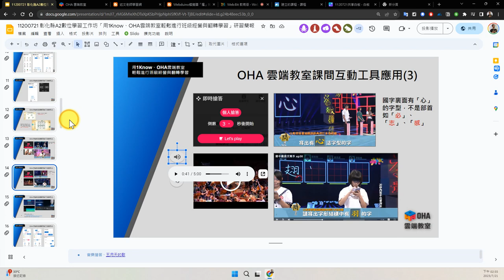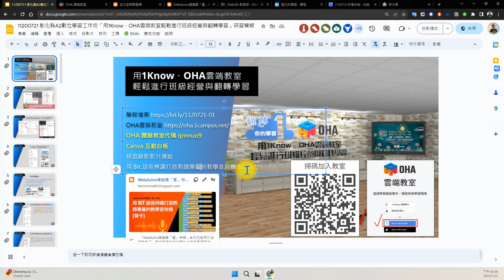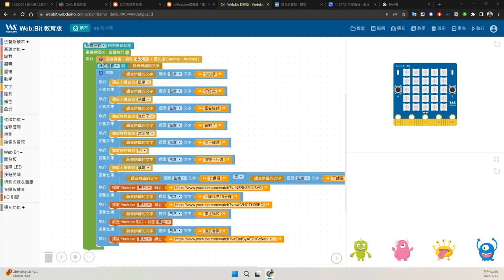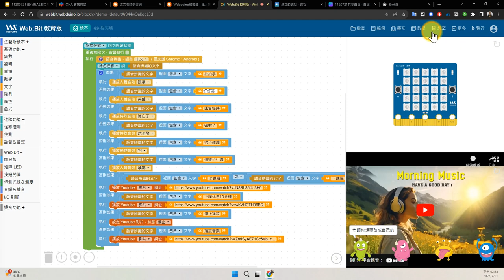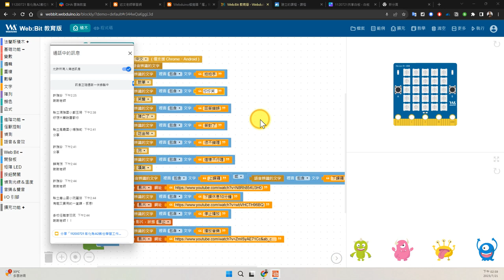04：用 Bit 語音辨識打造教師專屬的教學音效機介紹